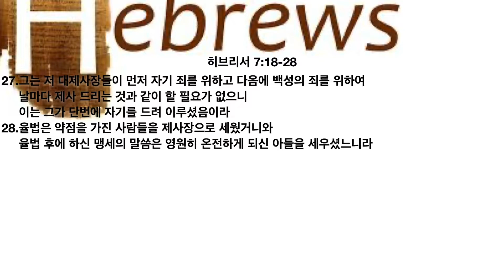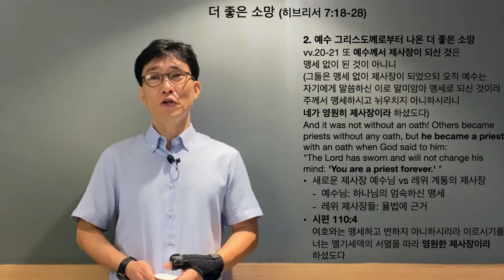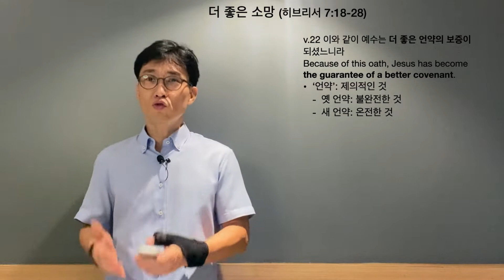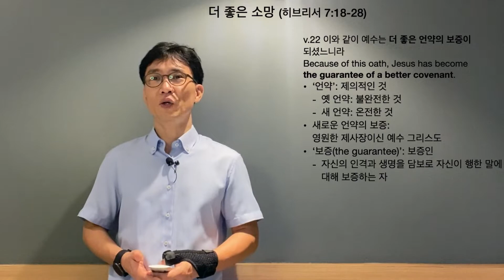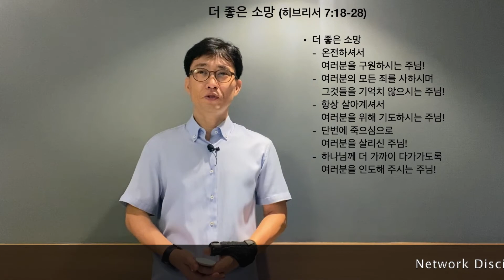[God's Words] '더 좋은 소망' (히 7:18-28)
[NDC-God's Words]
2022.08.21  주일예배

제목: 더 좋은 소망
본문: 히브리서 7:18-28
찬양: 전심으로 (With All I Am)

18. 전에 있던 계명은 연약하고 무익하므로 폐하고
19. （율법은 아무 것도 온전하게 못할지라） 이에 더 좋은 소망이 생기니 이것으로 우리가 하나님께 가까이 가느니라
20. 또 예수께서 제사장이 되신 것은 맹세 없이 된 것이 아니니
21.（그들은 맹세 없이 제사장이 되었으되 오직 예수는 자기에게 말씀하신 이로 말미암아 맹세로 되신 것이라 주께서 맹세하시고 뉘우치지 아니하시리니 네가 영원히 제사장이라 하셨도다）
22. 이와 같이 예수는 더 좋은 언약의 보증이 되셨느니라
23. 제사장 된 그들의 수효가 많은 것은 죽음으로 말미암아 항상 있지 못함이로되
24. 예수는 영원히 계시므로 그 제사장 직분도 갈리지 아니하느니라
25. 그러므로 자기를 힘입어 하나님께 나아가는 자들을 온전히 구원하실 수 있으니 이는 그가 항상 살아 계셔서 그들을 위하여 간구하심이라
26. 이러한 대제사장은 우리에게 합당하니 거룩하고 악이 없고 더러움이 없고 죄인에게서 떠나 계시고 하늘보다 높이 되신 이라
27. 그는 저 대제사장들이 먼저 자기 죄를 위하고 다음에 백성의 죄를 위하여 날마다 제사 드리는 것과 같이 할 필요가 없으니 이는 그가 단번에 자기를 드려 이루셨음이라
28. 율법은 약점을 가진 사람들을 제사장으로 세웠거니와 율법 후에 하신 맹세의 말씀은 영원히 온전하게 되신 아들을 세우셨느니라

18. The former regulation is set aside because it was weak and useless
19. (for the law made nothing perfect), and a better hope is introduced, by which we draw near to God.
20. And it was not without an oath! Others became priests without any oath,
21. but he became a priest with an oath when God said to him: "The Lord has sworn and will not change his mind: 'You are a priest forever.' "
22. Because of this oath, Jesus has become the guarantee of a better covenant.
23. Now there have been many of those priests, since death prevented them from continuing in office;
24. but because Jesus lives forever, he has a permanent priesthood.
25. Therefore he is able to save completely those who come to God through him, because he always lives to intercede for them.
26. Such a high priest meets our need--one who is holy, blameless, pure, set apart from sinners, exalted above the heavens.
27. Unlike the other high priests, he does not need to offer sacrifices day after day, first for his own sins, and then for the sins of the people. He sacrificed for their sins once for all when he offered himself.
28. For the law appoints as high priests men who are weak; but the oath, which came after the law, appointed the Son, who has been made perfect forever.

 @Christian BGM 크리스찬 BGM : 전심으로(With All I Am)